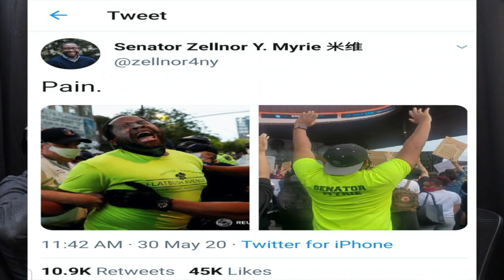Alligators have Eddie-G thinking about visiting MIAMI EP#5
AJ has ants in his house, he also wants everyone to register to vote. Eddie-G talks about the Latin kings and looters.

More info on the subjects talked about